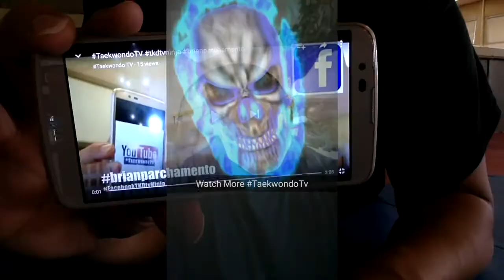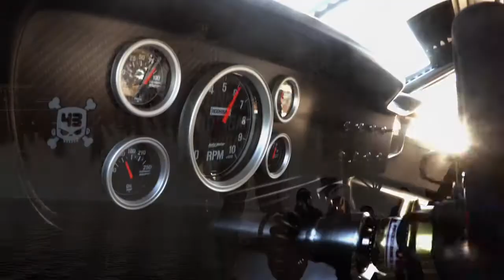by iSystems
Celebrating the Passion for the Art of Taekwondo
Share Taekwondo Passion with Everyone